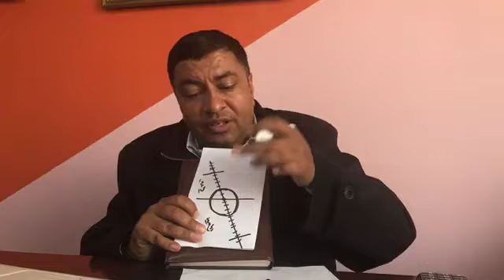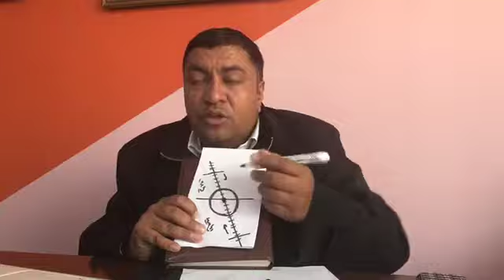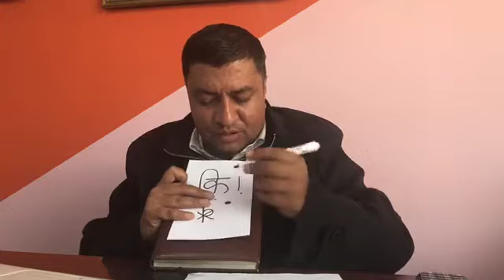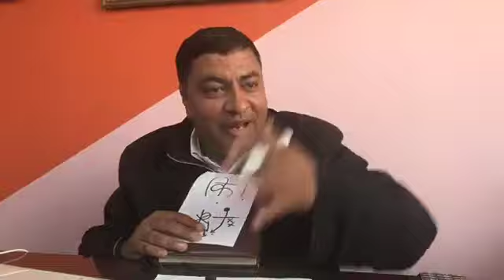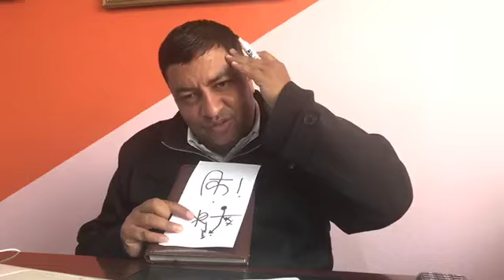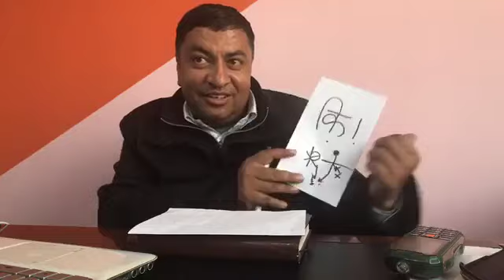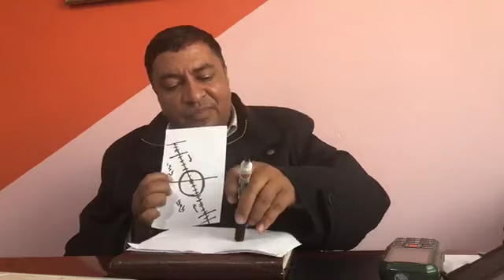Psychological tips - Live - Psychologist Basu Acharya